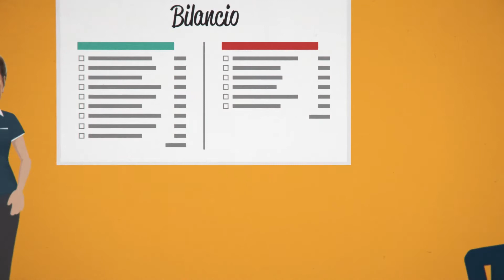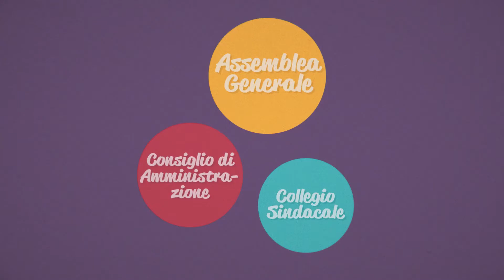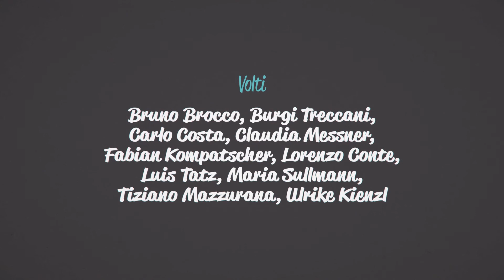Cooperative in Alto Adige – Episodio 2